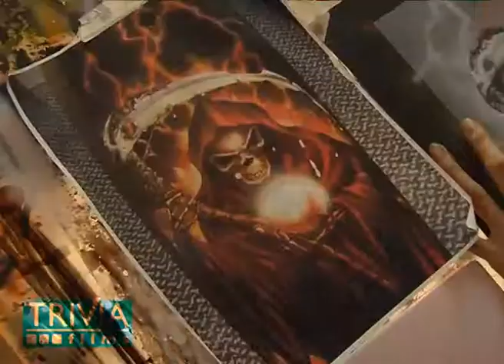Thu choi Airbrush